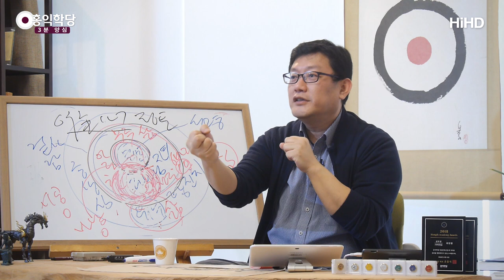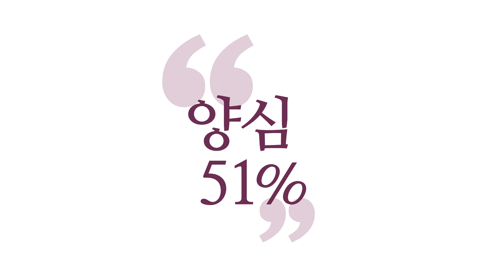[3분 양심] 성자의 가피를 받는 수행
(190403 수낮 대담) 만렙(최고레벨)을 통해서 성령과 통하는 방식이 있어요.
성자를 통해서 성령을 만나는 방식.
요거 예전에 기독교인들도 다 이렇게 했어요.

정토 신앙도 그겁니다. 나무아미타불로 해 볼게요.
"나무아미타불!" 한 번 할 때마다
"몰라!"로 깨어서 하셔야 합니다.
"몰라!"를 좀 하셔서, 깨어난 게 뭔지 알 때
그렇게 해 보세요.

"나무아미타불!" 하면요,
그분과 인격적으로 내 영, 혼에서도 그분과 하나가 됩니다.
그분처럼 성스러운 자비와 지혜의 마음이 되고,
먼저 내 영이, 영이 아미타불의 법신과 원래 하나니까
아마타불이 내 법신이 돼요.
그래서 이걸 자성미타(自性彌陀)라고 그래요.
내 자성이 그대로 아미타가 되는 거예요.

이게 예수 그리스도가 그대로 내 성령이 되는 겁니다.
자성미타가 돼서,
자, 영 차원에서 아미타와 한 성령이요, 한 영이요,
내 마음이 아미타 부처님과 하나의 똑같은 지혜로운 생각,
자비로운 감정을 갖는 마음이 됩니다.
상상하세요, 그렇게.

그래서 그 은혜 속에서, 은총 속에서 성스러운 기운으로
보호를 받으면서 "나무아미타불!" 하는 거예요.
"나무아미타불!" 하면서 보호받는다고 느끼면서,
"나무아미타불!" 하면서 함께, 한 영으로 깨어있기.

한마음으로 지혜로운 생각, 자비로운 감정 품기.
한 몸이라고 느끼기. 내 몸이 부처님 몸이라고 느끼기.
그러면 내가 사는 세계는요?
그대로 천국이 되고, 그대로 정토가 될 거 아닙니까?

기독교식으로 말하면,
"예수 그리스도!" 하면서 한 성령 되기.
한 지혜, 한 자비로운 감정,
하나의 같은 지혜, 같은 사랑의 마음 품기.
내 피와 살이 예수 그리스도의 피와 살이라고 느끼기.
이 모든 게 그리스도의 은총 속에서 내가 보호받으면서
이루어진다고 느끼기.

이러면서 깨어 있으면 일거양득 아닙니까?
참나만 느끼는 게 아니라 만렙, 성자와도 하나가 되는 거예요.
그러니까 성령과만 하나가 되는 게 아니라, 단순히
성자와도 하나가 되는 수행입니다.

그래서 이거 모든, 일상 살아가실 때 언제든지
"나무아미타불!"이건 "예수님!" 한 마디면
바로 접속이 되면서 깨어나고,
내 몸과 마음이 다 성스러운 기운으로 정화되어 가는 걸
느끼면서 살아가시면, 깨어있음의 효과를 더 극대화할 수
있겠죠? 그래서 제가 권해드리는 거예요.

"노느니 염불한다!" 이게 그냥 나온 게 아니에요.
노느니 깨어서 염불하세요! 깨어서!
깨어서 염불하시면 이미 여러분, 정토에 가 계신 거고,
이미 천국에 와 계신 거예요.
뭘 더 바라면 여러분 믿음이 부족하신 거예요.

"어, 이건 좋고요, 진짜 천국에 제가 가나요?"
이러시면 안 돼요. 지금 천국이니까.
아니, 성령이 임했고, 불성이 임했고, 내 마음과
몸이 이미 무루(無漏)의 마음, 무루의 몸이 됐는데
여기가 천국이죠, 일원상(一圓相). 어디가 천국이에요?
어디에 정토가 있어요, 다른 정토가?

탐진치 없는 마음이 그냥 정토라니까요.
깨어서 6바라밀로 마음을 꽉 채우고 계시면
여러분 이미 정토에 계신 거예요.

다른 마음이 든다 그러면 여러분 마음에 틈이 생긴 거예요.
루(漏), 틈이 생겨서 뭐가 좀 샌 거예요, 마음이.
그래서 번뇌가 비집고 들어온 겁니다.
그럼 그냥 "몰라!" 하시면 돼요.
또 내려놓고, 또 깨어계시면 돼요.

어떠세요, 좀? 더 재밌지 않으세요?
저 같으면 이거 합니다.
아니, 하나 더 선을 대놓는 게 좋죠.
성령하고 만나는 건 만나고, 당연히 만나야 하고, 참나랑은.
성자랑도, 만렙이랑도.

여러분, 어차피 게임은 만렙이랑 하는 거예요.
여러분 길드 마스터예요.
길드의 제일 최고이신 분하고 연결돼 있어야죠.
그래야 아이템도 주고, 다 법도 가르쳐 주고 해요.
여러분 게임 안 한다고 그러면 와서
막 술이라도 사 줄 거예요, 아마.
"좀 만납시다!" 해서 술도 사 주고, 아이템도 주고.

그런데 이게 막연한 게 아니라 바로 느껴지지 않으세요?
깨어서 "나무아미타불!" 하건,
"예수님 자비를!" 아니면 "예수 그리스도!"
아니면 힌두교 같은 분들은 "옴나마 시바이!"만 하면
그게 일어나야 해요.

한 참나, 한 마음, 한 몸. 그리고 한 세계.
우리는 이미 천국에, 신들의 세계에 살고 있다는 느낌.
그러면 여러분, 사바세계에 살고 계신 거 같지만
여러분 영혼은 이미 정토에 가 계신 겁니다.
천국에 가 계신 겁니다.